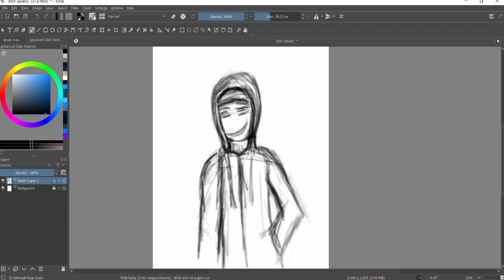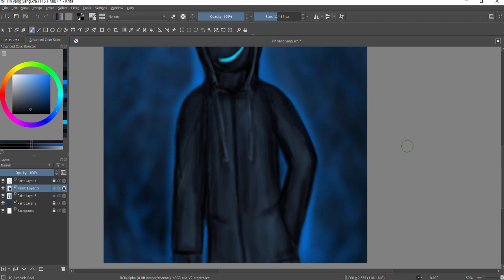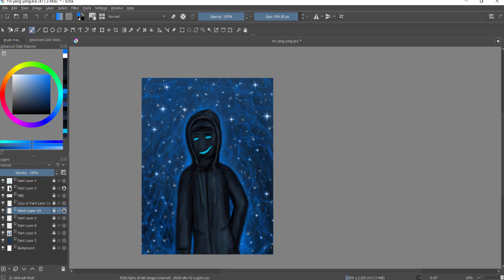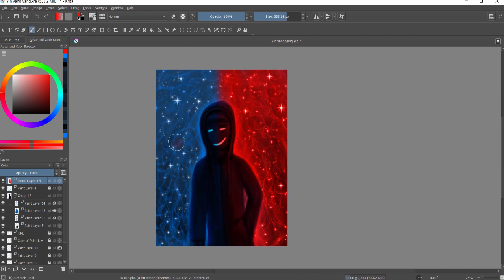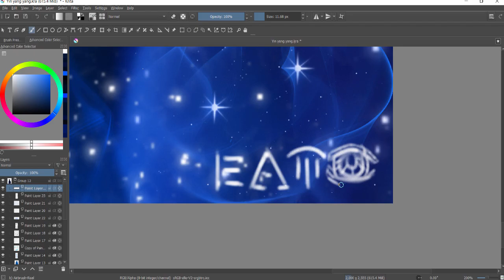𝐘𝐚𝐧𝐠☯ (𝐒𝐩𝐞𝐞𝐝 𝐏𝐚𝐢𝐧𝐭𝐢𝐧𝐠 𝐊𝐫𝐢𝐭𝐚)🎨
Facts About Me: I Live as A Non-Binary and I am also,
an asexual. And I don't date people on earth, so I just make friends Only.
I Am now 22 years old and A Young adult.

Also, I like to be called an IT, but as for a name call me yang
Or ImoogiYang.

I prefer they/them

1. I Like Nature and I like space a lot and extra terrestrial life.
2. I believe In Jesus Christ And I Preach The Gospel,
I believe in God's ways very strongly and I am a prophet,
So I do see visions and dreams from God.
3. I like ancient mediation.
4. I Like to draw art a lot for biblical and symbolic spiritual reasons.
5. I Like music, but mostly spiritual kinds of music or things that remind me of myself a bit of my life.
6. I love to share, and be kind I ain't the most perfect soul,
but I do love God and others alot.
7. I am a very lonely soul and I do cry a lot because I am full of emotions.
But I chose to live this way because I feel to keep a lot of distance,
from the world and its worldly ways, and to humble me before God.
8. I am a very humble soul, and I do not desire the foolish things of
this world. I don't like to hang in crowds it gives me anxiety.
9. I don't like that people try to tell me how to live my life,
I just love Jesus and others and I like to be the way I am for
a reason. I prefer a lot of space and respect but sadly,
I never really had that much care and respect just mostly,
being forgotten.
10. Do I Agree with every word in some of the songs I listen to,
no I don't? I only use the music to represent certain things.
11. I really hate evil, and I just want satan to die, because satan sucks.
12. I Like Bible stories, I like Transformers, and I like the Knowing movie,
and cast away and a lot of spiritual-type movies.
13. I tend to have a lot of humor and I like to play around and make jokes, but I also can be
serious if I half to be.
14. I also love to sing a lot from my heart, and sometimes i play an online piano For fun,
but my favorite thing to do is sing and praise God and draw art.

Art By ImoogiYangOfLight
Art Program: Krita A Free Digital Art Program
You Can Download Online
Art Link Below To Download Picture Go Here:

Song Blue (Da Ba Dee) ( DJ Ponte Ice Pop Mix )
Artist Eiffel 65
Writers Maurizio Lobina, Jeffrey Jey, Massimo Gabutti
Bliss Corporation; ASCAP, GZ2538 srl (music publishing), SODRAC, LatinAutorPerf, União Brasileira de Compositores, LatinAutor, and 13 Music Rights Societies